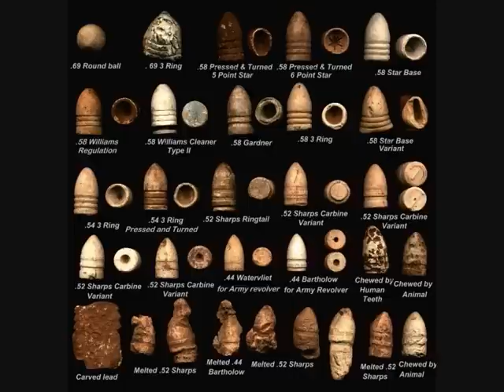METAL DETECTOR FINDS AMMO FROM CIVIL WAR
The American Civil War (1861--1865), amongst other names also known as the War Between the States, was a civil war in the
United States of America. Eleven Southern slave states declared their secession from the United States and formed the

Confederate States of America, also known as "the Confederacy". Led by Jefferson Davis, they fought against the United States

(the Union), which was supported by all the free states (where slavery was abolished) and by half the border slave states.

In the presidential election of 1860, the Republican Party, led by Abraham Lincoln, had campaigned against the expansion of

slavery beyond the states in which it already existed. In response to the Republican victory and the long-term threat it

posed to slavery, seven states declared their secession from the Union before Lincoln took office on March 4, 1861. Both the

outgoing administration of President James Buchanan and Lincoln's incoming administration rejected the legality of secession,

considering it rebellion. The border states remained neutral at this point.

Hostilities began on April 12, 1861, when Confederate forces attacked a US military installation at Fort Sumter in South

Carolina. Lincoln responded by calling for a volunteer army from each state to recapture federal property. This led to

declarations of secession by four more slave states and the war had begun. Both sides raised armies as the Union assumed

control of the border states early in the war and established a naval blockade. In September 1862, Lincoln's Emancipation

Proclamation made ending slavery in the South a war goal, and dissuaded the British from intervening.

Confederate commander Robert E. Lee won battles in the east, but in 1863 his northward advance was turned back with heavy

casualties after the Battle of Gettysburg. To the west, the Union gained control of the Mississippi River after their capture

of Vicksburg, Mississippi, thereby splitting the Confederacy in two. The Union was able to capitalize on its long-term

advantages in men and material by 1864 when Ulysses S. Grant fought battles of attrition against Lee, while Union general

William Tecumseh Sherman captured Atlanta, Georgia, and marched to the sea. Confederate resistance collapsed after Lee

surrendered to Grant at Appomattox Court House on April 9, 1865.

The American Civil War was one of the earliest true industrial wars in human history. Railroads, steamships, mass-produced

weapons, and various other military devices were employed extensively. The practices of total war, developed by Sherman in

Georgia, and of trench warfare around Petersburg foreshadowed World War I in Europe. It remains the deadliest war in American

history, resulting in the deaths of 620,000 soldiers and an undetermined number of civilian casualties. Ten percent of all

Northern males 20--45 years of age died, as did 30 percent of all Southern white males aged 18--40. Victory for the North meant

the end of the Confederacy and of slavery in the United States, and strengthened the role of the federal government. The

social, political, economic and racial issues of the war decisively shaped the reconstruction era that lasted to 1877.